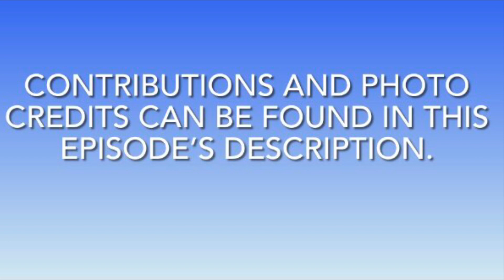What’s Happening in HCSD? - Week of March 28, 2022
Contributions and Photo Credits

Clemson Extension Rural Health,
Estill High School,
Estill High School Athletics,
Linda Green,
Greg Jones Players of the Week (Mary Beth Poston),
Hampton Elementary School,
Hampton Elementary School Boys Club,
Myrriah Hanna,
Rob Hanna,
Mugs & Brushes,
North District Middle School,
North District Middle School Athletics,
U.S. Post Office,
Varnville Elementary School,
Varnville Fire Department,
Varnville Town Hall,
Wade Hampton Athletics,
Wade Hampton High School, and
Wade Hampton High School NJROTC